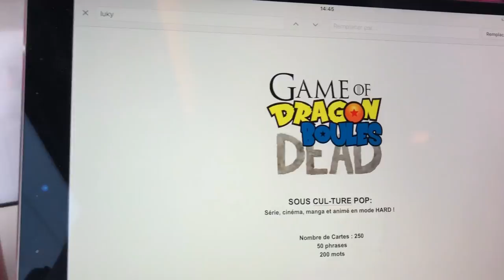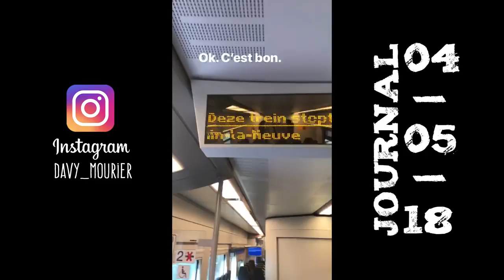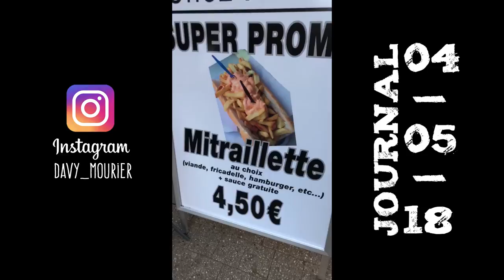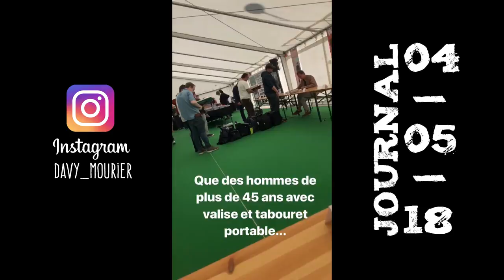JOURNAL FESTIVAL BD BELGIQUE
j'ai été invité au festival de BD de Louvain la neuve en Belgique. Le festival Diagonal. Voici le résumé du week end.

Photo : Fabien Dubois